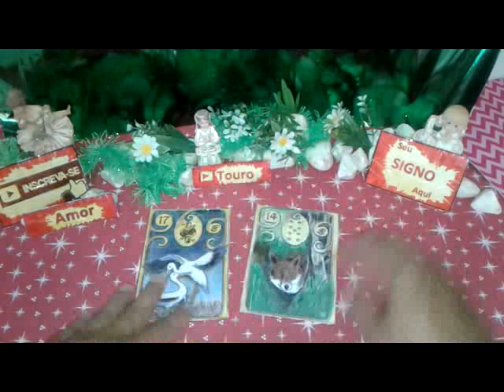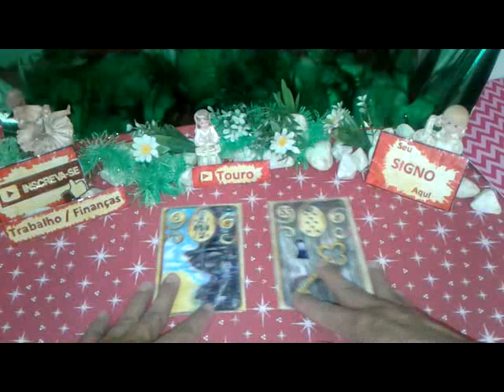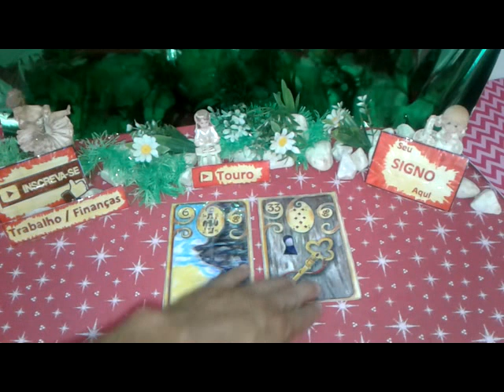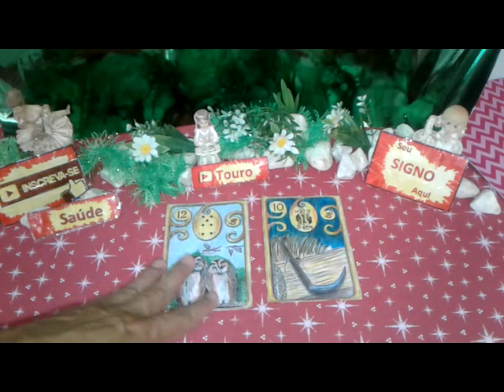Touro Abril 2019 Previsão 1 Vídeo